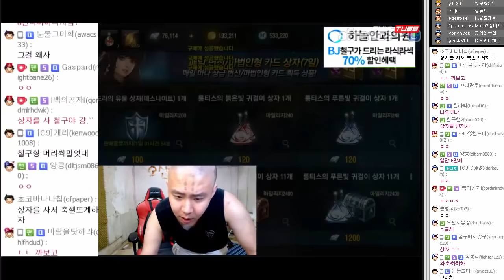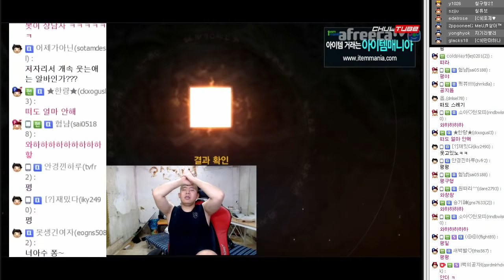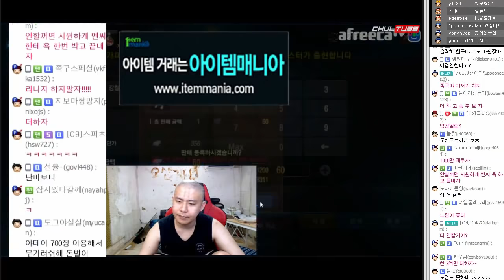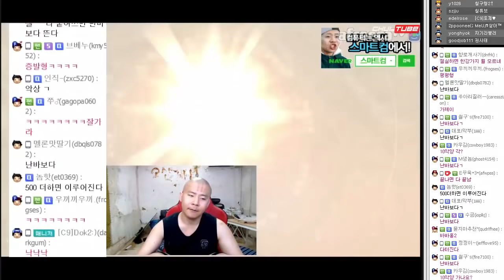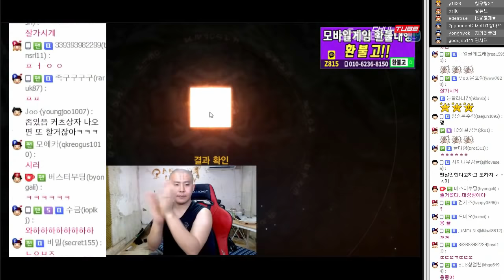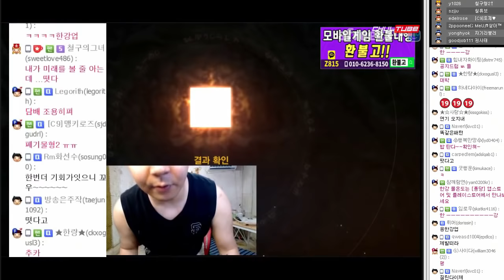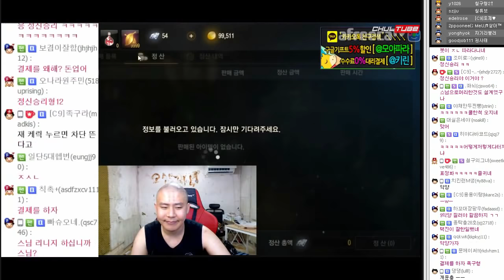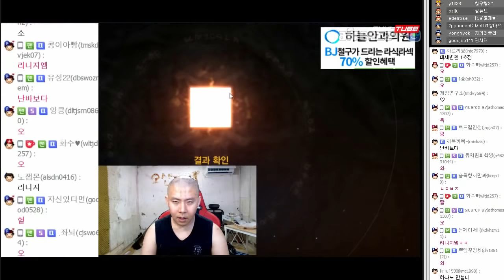800장째 러쉬중 눈돌아간 철구 누구도 막을수 없다 (17.08.06-9) :: LineageM 리니지M